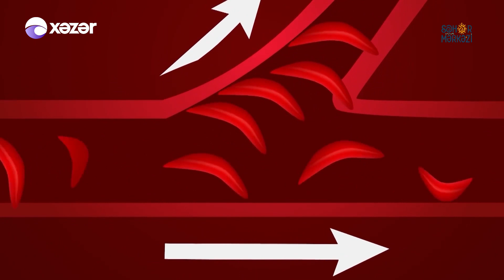Ramazanda Etdiyimiz Səhvlər | Səhər Mərkəzi